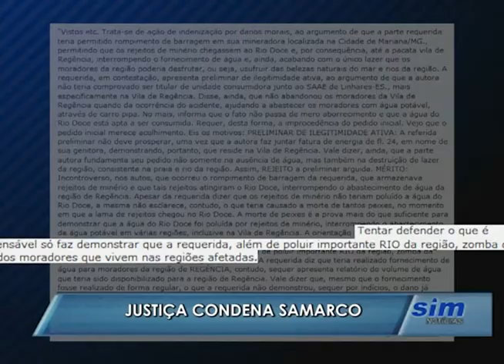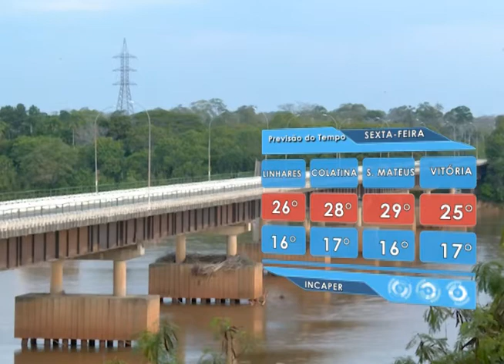SIM Notícias 09 06 2016